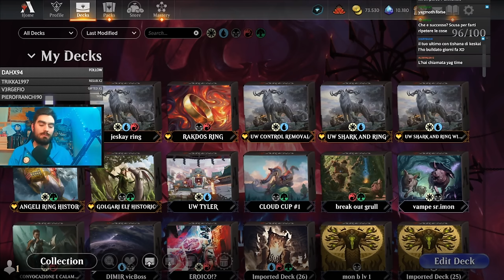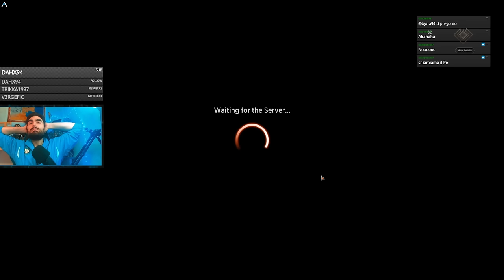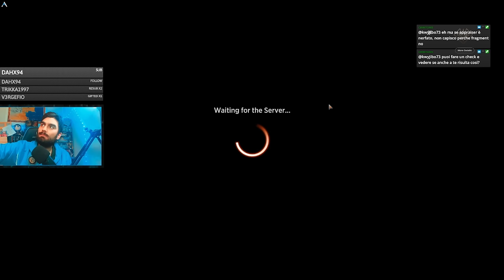YAWGMOTH COMBO Historic Bo1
La carta che più sta facendo parlare di lei in questo periodo! Il Byna la riporta in historic pre fama!

Deck
4 Delighted Halfling (LTR) 158
3 Gilded Goose (ELD) 160
4 Young Wolf (SIS) 58
2 Hapatra, Vizier of Poisons (AKR) 238
2 Lonely End (Y23) 6
4 Prosperous Innkeeper (AFR) 200
1 Zulaport Cutthroat (BFZ) 126
1 Lurrus of the Dream-Den (IKO) 226
1 Sheoldred, the Apocalypse (DMU) 107
4 Yawgmoth, Thran Physician (MH1) 116
3 Fatal Push (KLR) 84
4 Chord of Calling (M15) 172
1 Eldritch Evolution (SIR) 195
1 Elven Chorus (LTR) 160
1 Forest (UNF) 244
1 Phyrexian Tower (JMP) 493
4 Khalni Garden (J21) 121
4 Overgrown Tomb (GRN) 253
4 Blooming Marsh (KLR) 280
3 Nurturing Peatland (MH1) 243
4 Darkbore Pathway (KHM) 254
1 Boseiju, Who Endures (NEO) 266
1 Takenuma, Abandoned Mire (NEO) 278
2 Chatterfang, Squirrel General (MH2) 151

Sideboard
2 A-Haywire Mite (BRO) 199
1 Fatal Push (KLR) 84
1 Stone of Erech (LTR) 251
3 Thoughtseize (AKR) 127
1 Stone of Erech (LTR) 251
1 Phyrexian Revoker (BRR) 40
2 Viconia, Nightsinger's Disciple (HBG) 11
1 Skyfisher Spider (BRO) 221